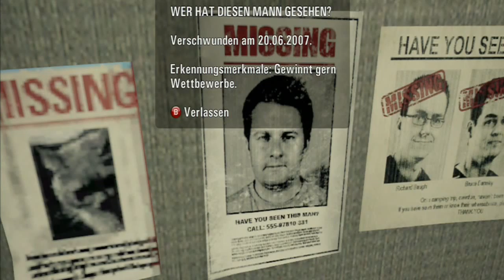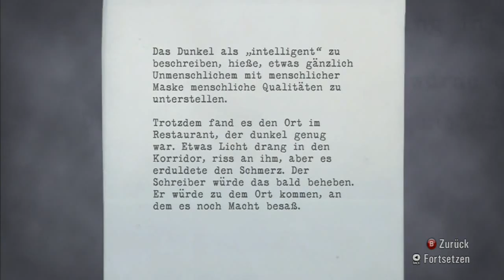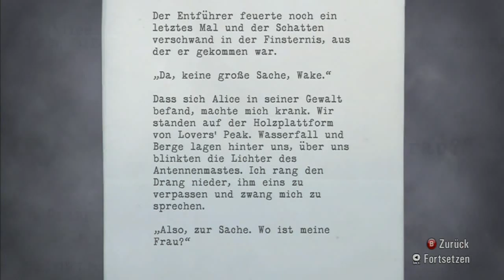Lets Play Alan Wake german Part 6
Part 6 von Alan Wake.

Lets Player : Marvin
Xbox 360 Gamertag : Highflyer M23
Projekt : Alan Wake
Part : 6